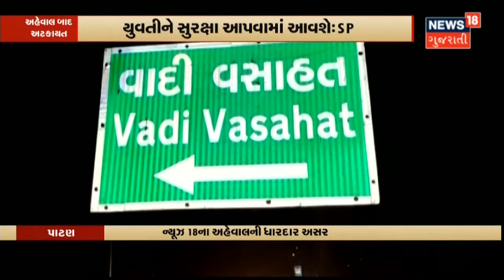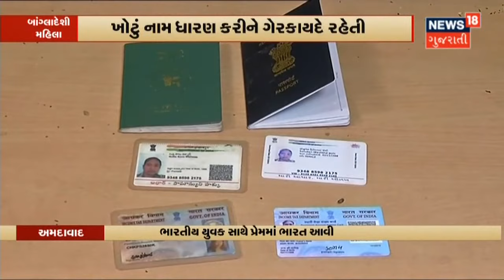Rajkot : સાંસદ Rambhai Mokariya નું આમંત્રણ પત્રિકામાં નામ નહિ | News18 Gujarati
Rajkot માં સ્નેહમિલન કાર્યક્રમમાં રાજ્યસભાના સાંસદની બાદબાકી. શહેર બાદ જિલ્લા ભાજપના સ્નેહ મિલનમાં બાદબાકી. સાંસદ રામ મોકરિયાનું આમંત્રણ પત્રિકામાં નામ નહિ.